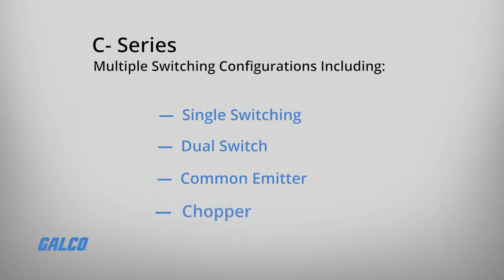Infineon's C- Series, IGBT Module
Infineon’s C-Series IGBT module is a high-power converter designed to deliver excellent electrical performance with high reliability. The 62mm IGBT portfolio features state-of-the-art IGBT4 Chip Technology, with fast switching at up to 900 amps.
The C-Series covers a wide range with multiple switching configurations, including single switching, dual switch, common emitter, and chopper. With the right package, C-Series IGBT modules are suitable for motor-drive systems, UPS applications, servo units, power inverters and more.

With respect to the usage, installation or assembly of any products described in this video, Galco Industrial Electronics, Inc., a Michigan corporation, encourages you to follow the requirements and/or guidelines of: i) the Occupational Safety and Health Act of 1970, Public Law 91-596, as amended, and all laws, rules and regulations implemented in relation thereto; ii) the National Electric Code®; and iii) NFPA 70E®. Any installation, assembly or work described in this video should be performed by a qualified licensed electrician. GTV, Galco, galco.com, Galco Industrial Electronics,
and Galco Industrial Electronics, Inc. are registered and/or pending registered trademarks under the U.S. Patent and Trademark Office, assumed names, registered domain names, and/or trade names of Galco Industrial Electronics, Inc., a Michigan corporation.